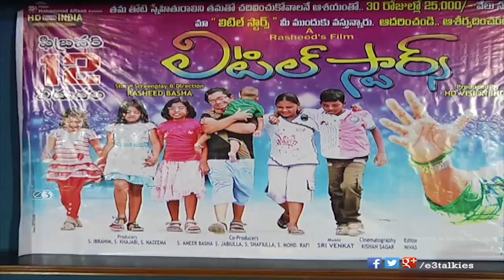Little Stars Movie Press Meet | Rishi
Watch Little Stars Movie Press Meet starring Rishi, Baby Nikitha, Baby Sreshta, Baby Dvija.

Cast : Rishi, Baby Nikitha, Baby Sreshta, Baby Dvija
Produced by : HD Vision India
Story - Screenplay & Direction : Raseed Basha